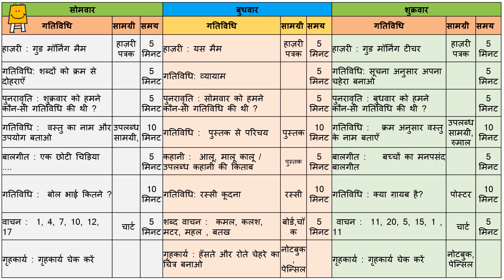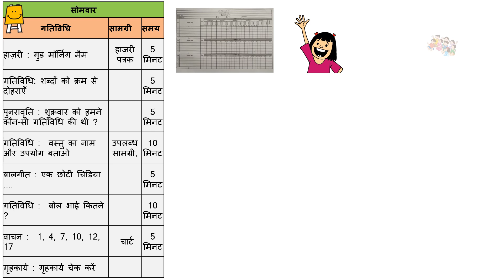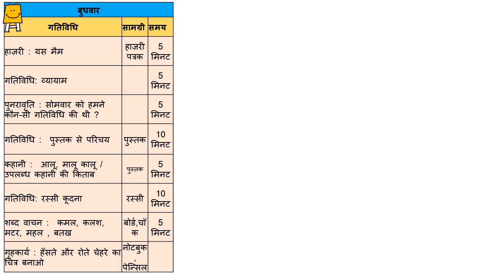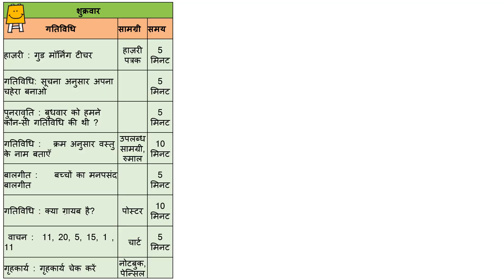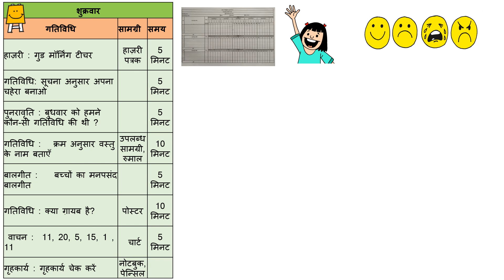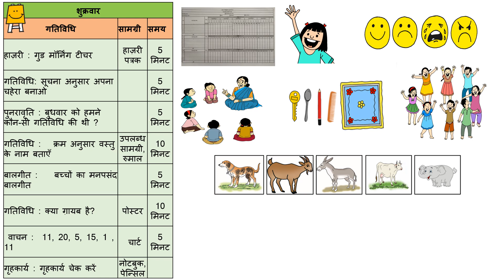Dhoom in Anganwadi - Week 12 (Urdu) | آنگن واڑی میں دھوم ۔ ہفتہ 12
یہ ویڈیو رضاکاروں/ کیشوریوں / آنگنواڑی ورکرز کے لیے بنایا گیا ہے جس سے وہ آنگنواڑی کے بچوں کے ساتھ سرگرمیاں کریں گے۔"